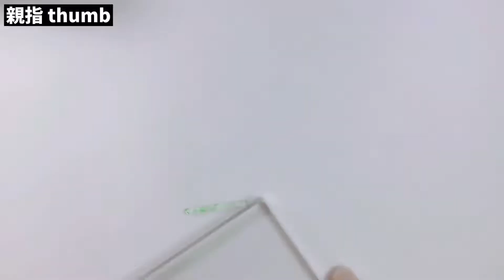【セルフネイル】mtでスナップエンドウのネイルアート作ってみた。Snap Pea Nail Art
【節約主婦のズボラセルフネイル】
使ったジェル：セリアのジェルネイル：Milky White ミルキーホワイト、Milk Green Tea ミルクグリーンティ、Base＆Top ベースアンドトップ、Non-wipe Top Coat  ノンワイプトップコート、Non-wipe Matt coat ノンワイプマットコート
キャンドゥのプレート
ボーンプリティの PVC Soft Solid Gel
ダイソーのアクリルスタンプ台、水性カラーペン
ゼブラマッキー極細ライトグリーン

Gel polishes: Seria’s gel polisies/ Milky White, Milk Green Tea, Base&Top coat, Non-wipe top coat, Non-wipe matte coat
CanDo’s plate
Born Pretty PVC Soft Solid Gel
Daiso’s acrylic stamp block, water-based markers
Permanent ink marker Light green
(CanDo, Daiso, Seria are 100 yen shops in Japan)

●●product link 製品リンク●●
Born Pretty PVC Soft Solid Gel ボーンプリティ PVCソフトソリッドジェル